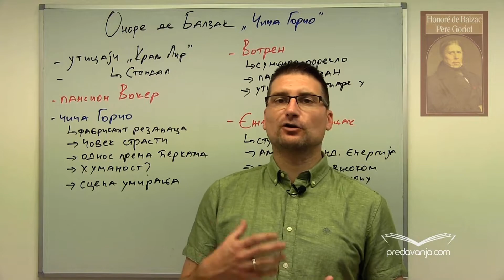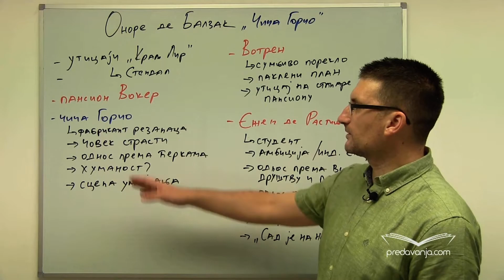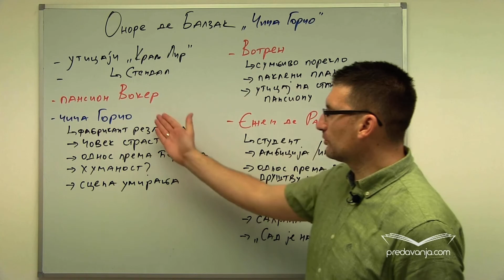Onore de Balzak, Čiča Gorio - drugi deo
| Profesor Nenad Gugl | AkademijaGugl